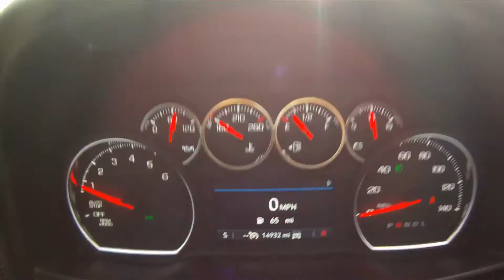2019 Chevrolet SIlverado 1500 Lifted Z71-Stock # F149501A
This 2019 Chevy Silverado 1500 Z71 is finished in Iridescent Pearl Tricoat on jet black leather interior.  This bad boy has a custom 3" lift, sunroof, and bose sound system!